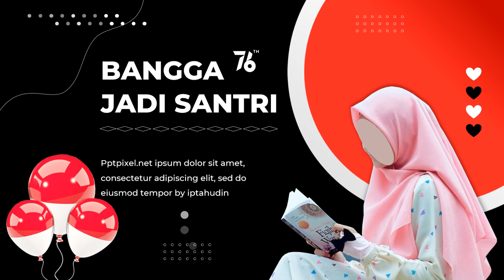Jasa Video Ucapan Hut RI Ke 78 Dirgahayu Indonesia Tahun 2023 Download Template Powerpoint